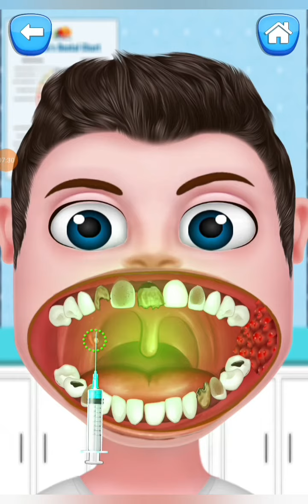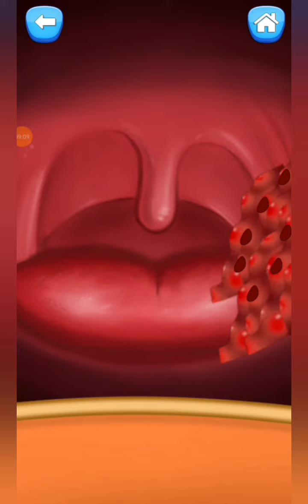ASMR MAKE UP GAME. ASMR ROLEPLAY GAME.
Experience the soothing world of "ASMR Dental Repair," where you take on the role of a gentle dentist. Clean, treat, and repair teeth while enjoying calming sounds and realistic visuals. Perfect for relaxation and dental care enthusiasts, this game offers a tranquil escape into the art of dentistry.

ASMR ROLEPLAY GAME.